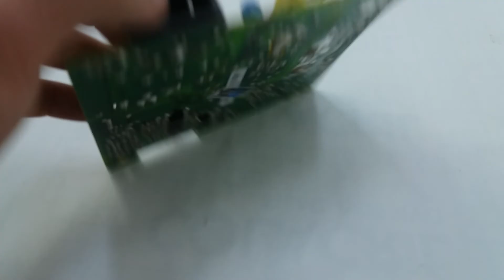Placa Fonte Biv. Monitor LED 18.5 P. LG Flatron 19EB13T-B (AIP-0209B)